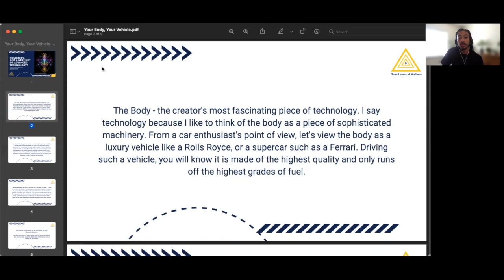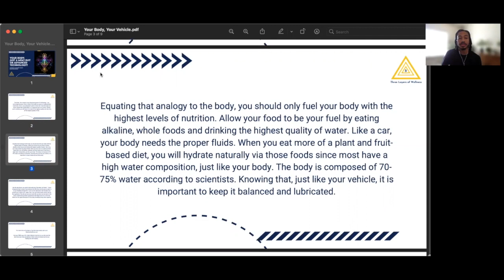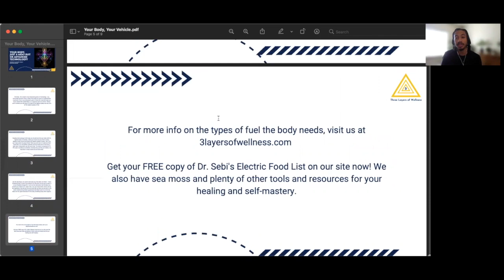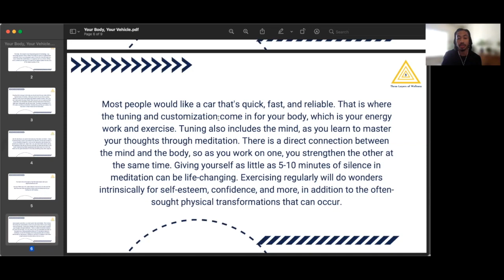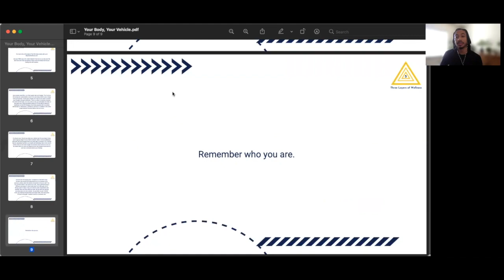Your Body, Your Vehicle: Just a Meat Suit or Advanced Technology?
In this video, Blair shares his analogy of comparing the body to a luxury/supercar. With the body and your vehicle requiring premium fuels, proper fluids, balancing, and tuning, there are many similarities between the two that will be outlined.